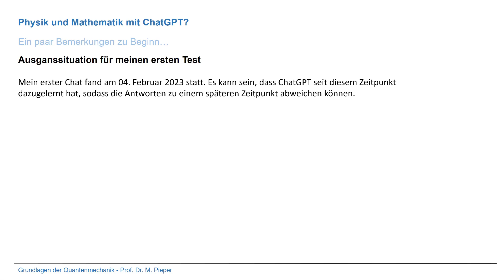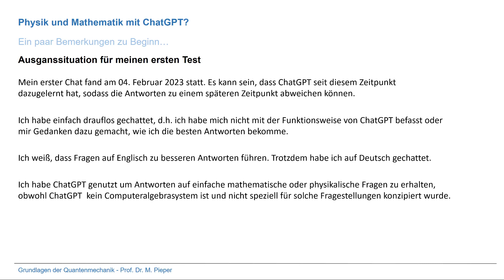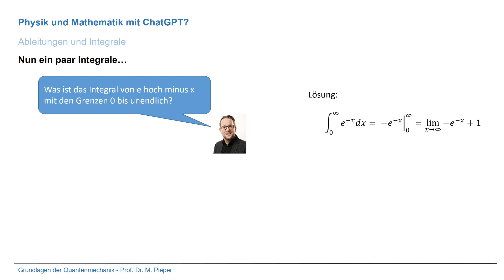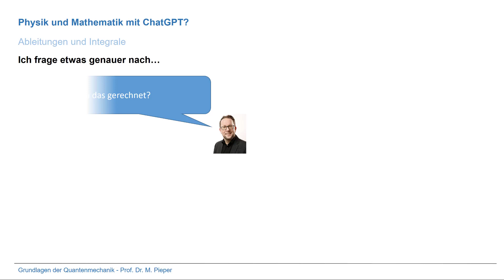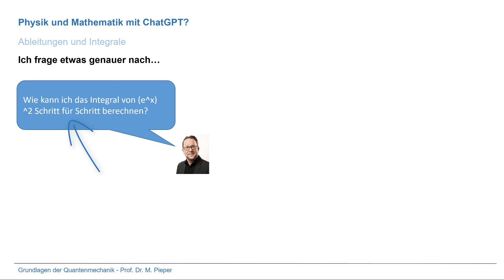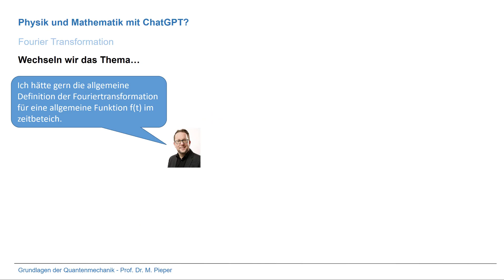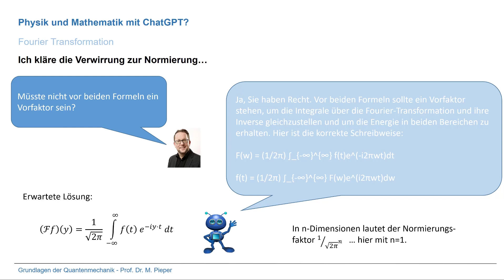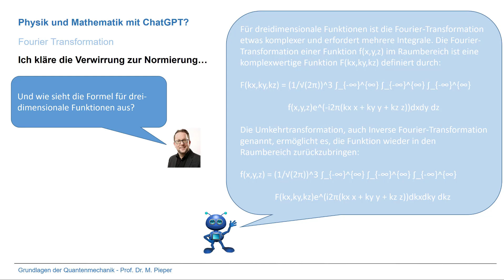Physik und Mathematik mit ChatGPT? (Teil 1)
Auch ich konnte dem Hype um ChatGPT nicht widerstehen und habe das System getestet. Die Ergebnisse meiner ersten Chatversuche habe ich in zwei Videos zusammengefasst. Hier der erste Teil, wo ich mathematische Aufgaben lösen lasse und als erfahrener Prüfer ChatGPT zum schwitzen bringe.

Der Chat fand am 04. Februar 2023 statt. Ich hatte mich vorher noch nie mit ChatGPT auseinandergesetzt und habe einfach drauflos gechattet. Wie ich feststellen musste, bin ich schnell in den Prüfungsmodus gefallen und habe tiefer nachgefragt. Die Antworten sind erstaunlich, sollten aber trotzdem kritisch betrachtet werden, da nicht alle Antworten korrekt bzw. exakt genug sind.

Inhalt:
0:00 Start und Setting
1:23 ChatGPT berechnet Ableitungen
3:01 ChatGPT berechnet Integrale
5:45 Ableitungsregeln anwenden
7:20 Integrationsregeln anwenden
9:51 Fourier Transformation